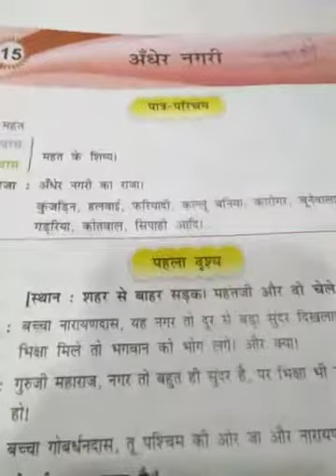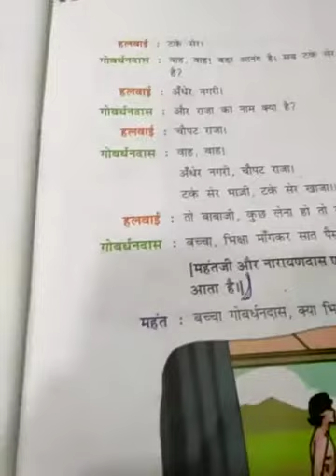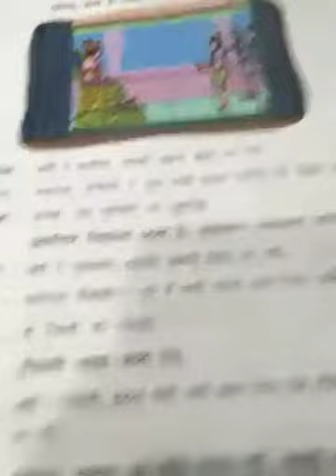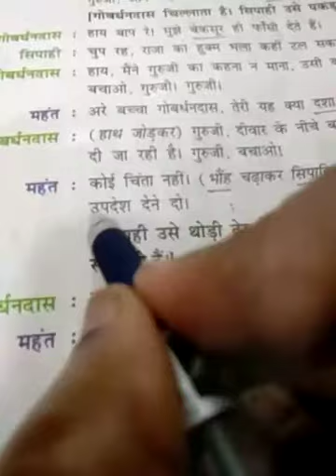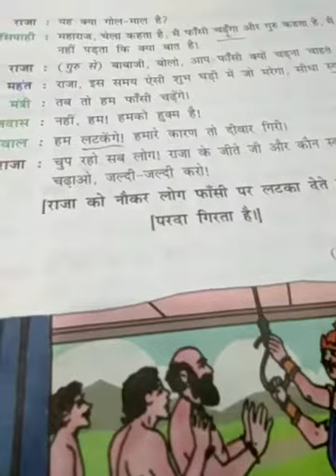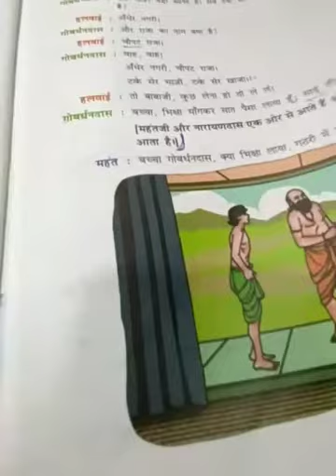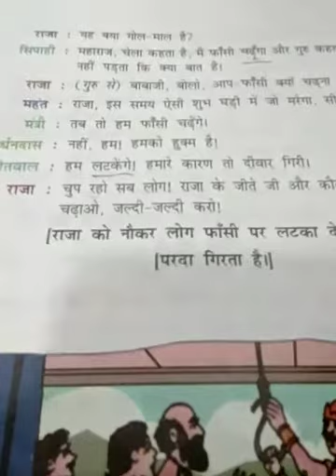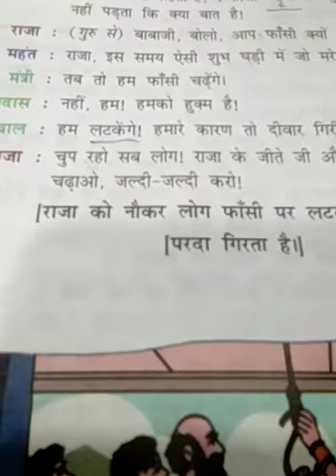DAV Nahan , Hindi , Class - 5 , Lesson - 15 ( Part - 4 )